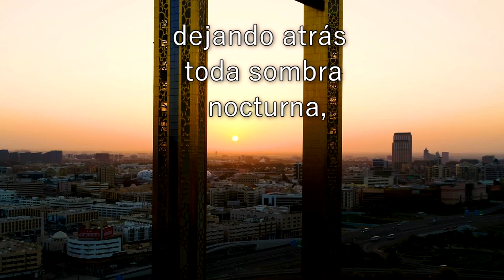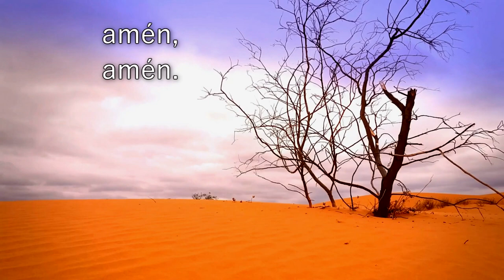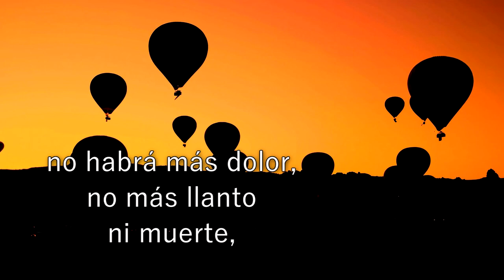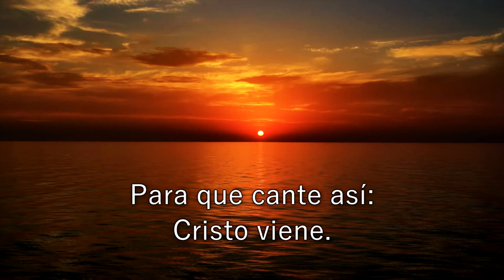Cristo Viene, Coro Musicap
Cristo viene,
Interpretado por el Coro Musicap
de la Universidad Adventista Del Plata,
Entre Ríos, Argentina.